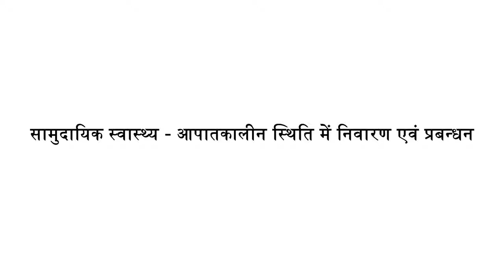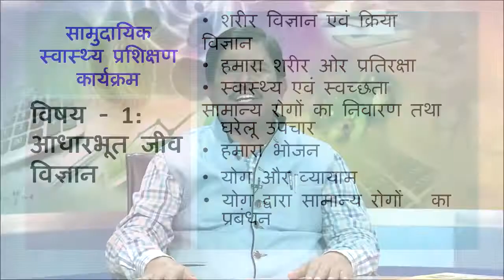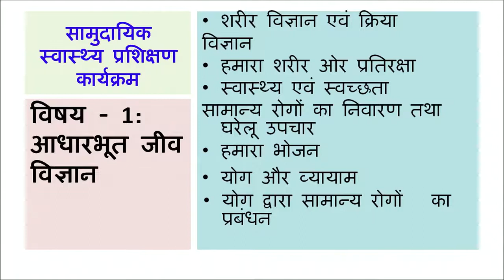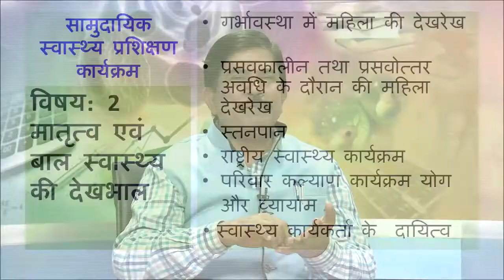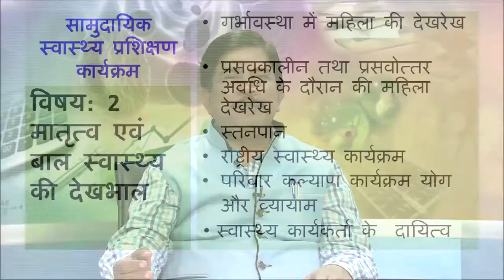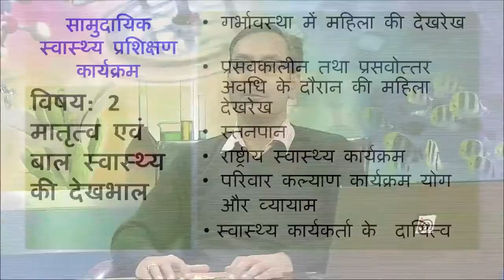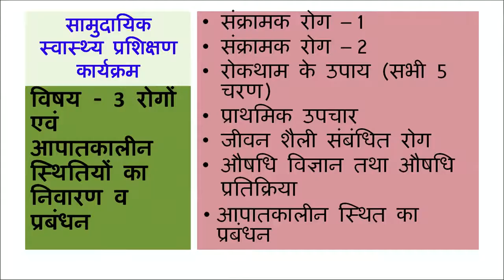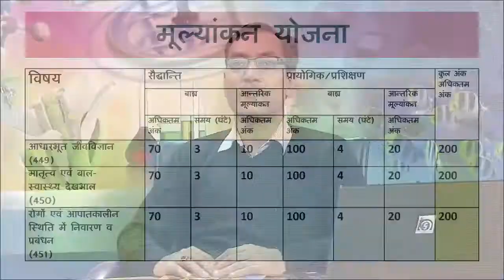Theory 451 टॉपिक 7 आपातकालीन स्थितियों का प्रबंधन भाग 3 || Community Health